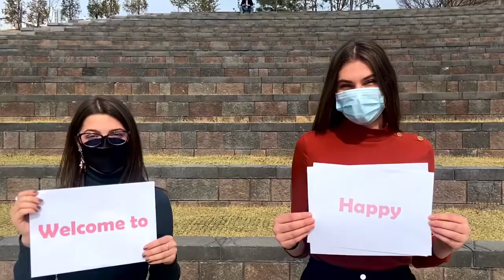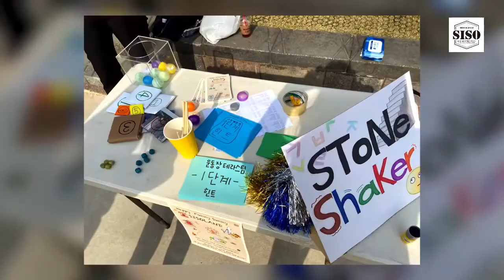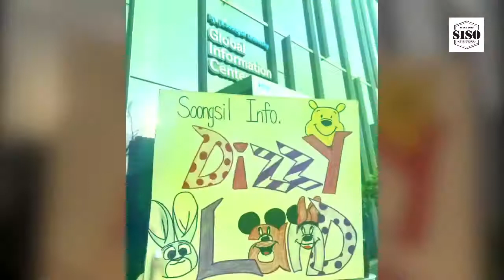🎢 HappyFunnySunny SISOLAND 🎠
숭실대학교 국제학생회 SISO
[Soongsil International Student Organization]

2021-1 Monthly Event of SISO
2021.March. 26th Friday
Do you remember the day when the SISOLAND was opened?
Check out the details with this video that SISO TF team presents!

🎢해피퍼니시소랜드 🎠
2021년 시소 월별행사-3월 26일 금요일
지난 3월 26일 시소랜드가 개장했다는 소식을 들으셨나요?
시소 TF 팀이 제작한 영상을 통해 구체적인 내용을 확인하세요!